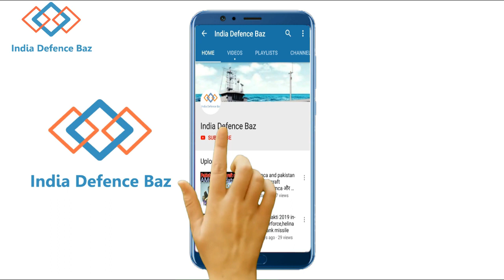F-21 fighter jet , lockheed martin f-21.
Lockheed Martin will begin supplying wings for its F-16 (f-21)combat jets from a facility in southern India from next year.

The Lockheed Martin Company, considered the lifeline of the US Air Force, has announced that it is ready to deliver the most modern F-21 fighter aircraft to India only.